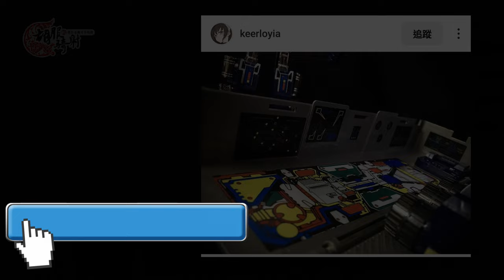胡服騎射的變形金剛分享時間 1714集 真人電影1 傳奇級 黑魔 Transformers TF1 Legend Class Class BLACKOUT